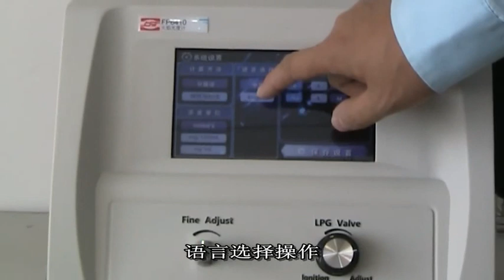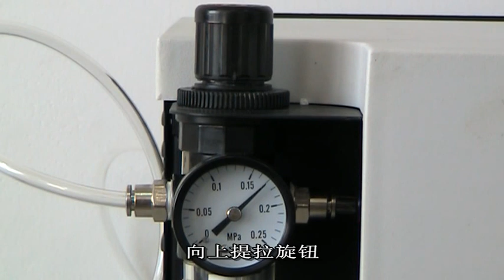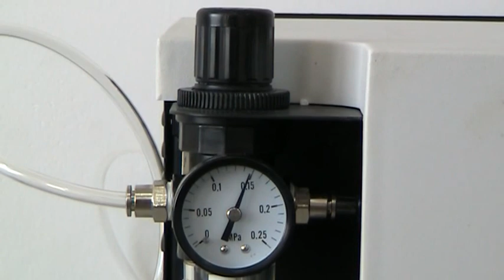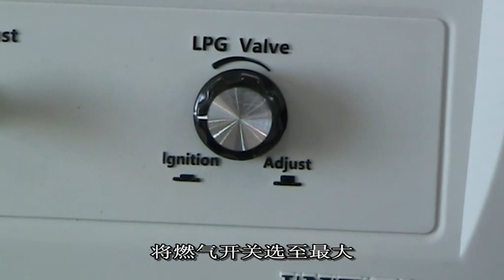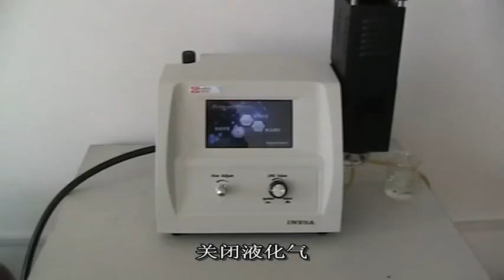BIOBASE-Flame Photometer-Installation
It is an analytical instrument based on emission spectrum principle,using the thermal energy of flame to make the certain element motivate luminescence to analyze the content of certain element in the material ,widely used in the analysis and determination of agricultural fertilizer, soil , cement, ceramics and silicate industry and pathological studies of health care etc.

Features:

* USB Interface（Except BK-FP640）

* LPG as burning gas

* Direct concentration read-out

* Measuring range adjustable

* 7 inch LCD touch screen

* Automatic Calculation of correlation coefficient （Except BK-FP640）

* Pre-selection of flame sizes

* Flameout protection device